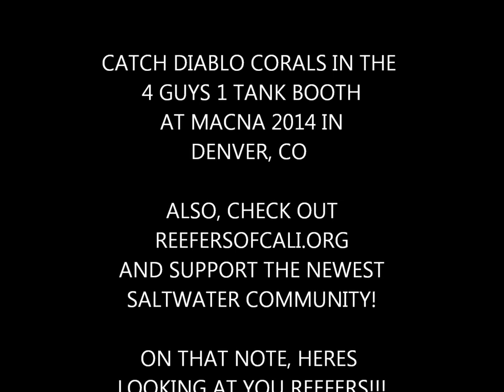Diablo Corals TV S.1 EP.5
MACNA and Reefersofcali.org updates.

Join the forum and help us build a new type of reefing community for reefers by reefers!!